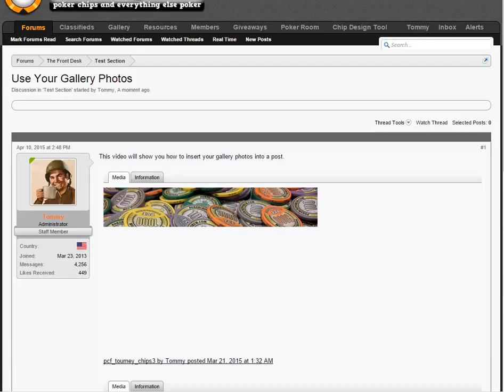Forum Posting Tips Gallery Photos